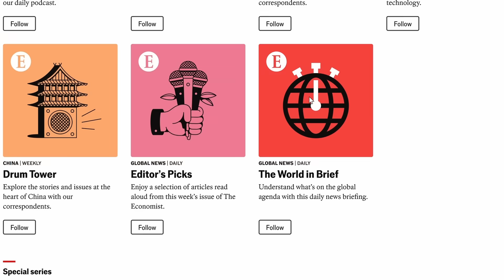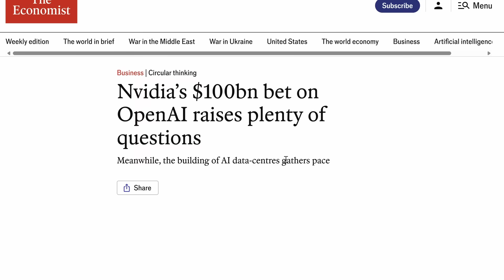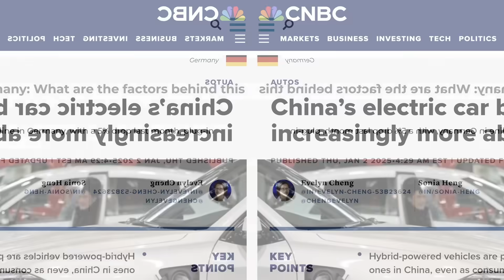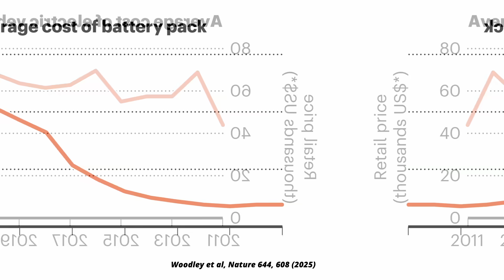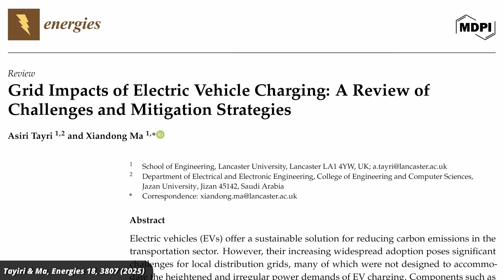This Is Why Electric Vehicles Are Struggling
*20% in the UK, Latin America, and India.

How is our supposedly glorious transition to electric vehicles going? Last year I said that I expect a shift towards more hybrid vehicles. Was I right, was I wrong? Let’s have a look at the problems the EV industry faces and what role hybrids play in the electric transition.